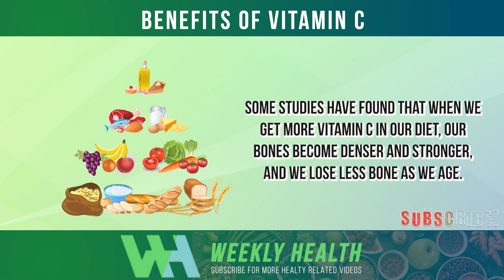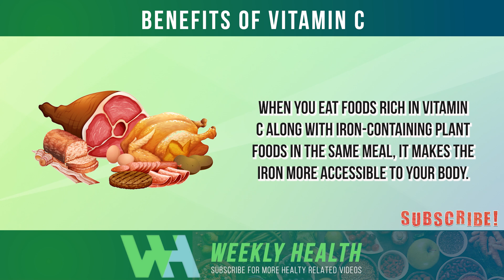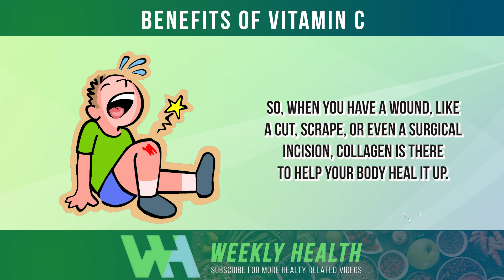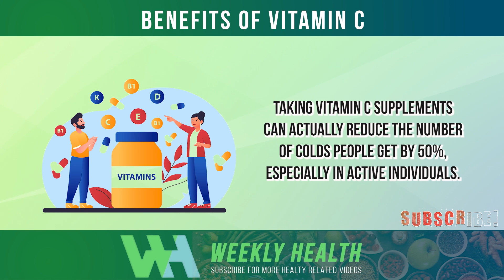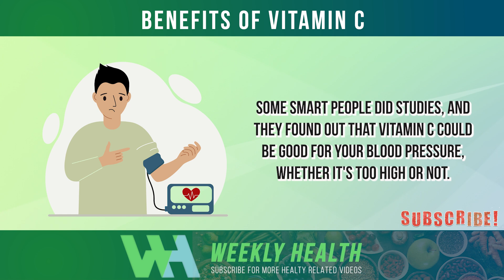Vitamin C: Benefits You Need to Know!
Vitamin C is an essential vitamin, meaning it cannot be produced by the body, you have to eat it.

The recommended daily intake for vitamin C is 75 mg for women and 90 mg for men. Most people meet those requirements through food alone, if they regularly eat fruit and vegetables.

In this video i'm look at 4 of the main way vitamin c benefits the body.